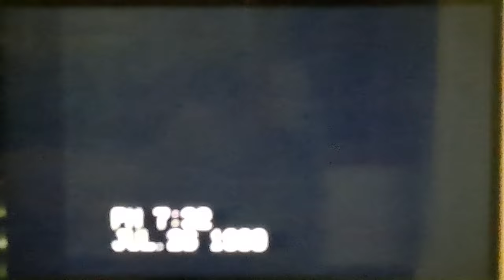1990 Uechiryu Henniker QUESTIONS and Answers 36 min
1990 Uechiryu Henniker  Questions and Answers seminar
Okinawan presenters:
Ryuko Tomoyose, 9th Dan , Hanshi , President :All Okinawan Federation and All Karate Association
Shintoku Takara, 9th Dan, Hanshi , Vice President : All Karate Association
Tsutomu Nakahodo, 8th Dan, Kyoshi , Vice President : All Karate Association
Hiroshi Inada, 8th Dan, Kyoshi
Kosuke Yonamine,8th Dan, Kyoshi, Chairman of Board: Okikukai
Minoru Miyagi ,7th Dan Kyoshi
Shinyu Gushi, 7th Dan Kyoshi
Shigero Takamiyagi,7th Dan ,Kyoshi
Kazunori  Maemiya,6th Dan, Renshi, Former All Okinawan Kumite Champion
Toshio Higa, 6th Dan ,Renshi, Director of Public Relations: Okikukai
Shinsaburo Okuhama, 6th Dan, Renshi
Nobuhiro Higa,4th Dan, current All Okinawan Kumite Champion
Masao Arakaki, 1st Dan photographer1990 Uechiryu Henniker  questions and answers
 36 min